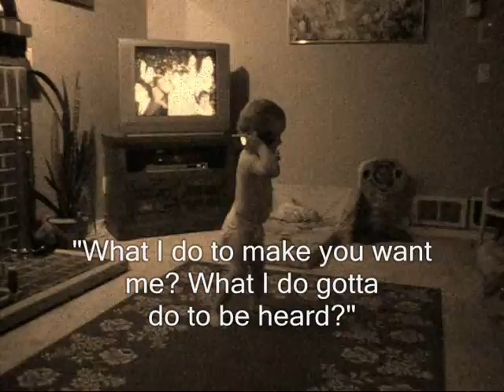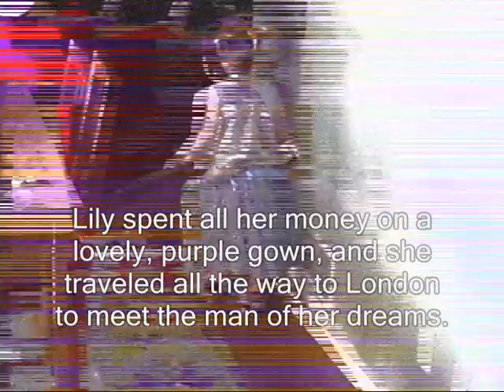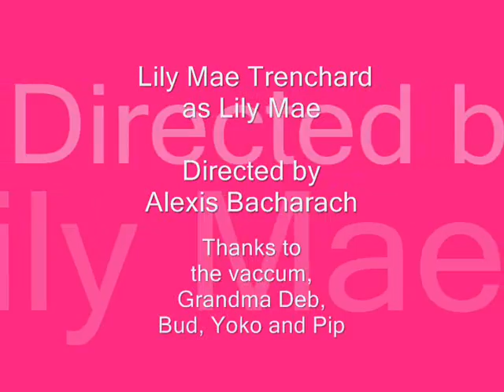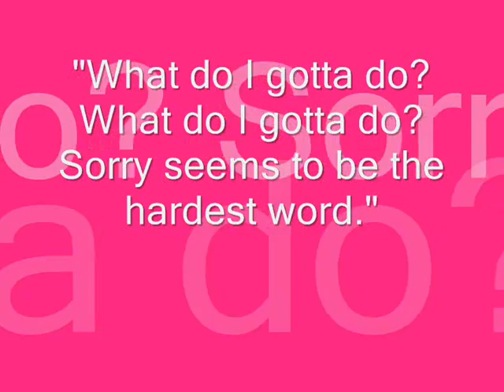Dirt Devil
A young girl's tragic attempts to win Elton John's heart.